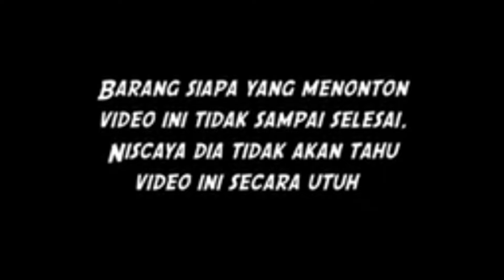penampakan untung di rekam kamera hp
tanton sampai habis ya biyar ngak salah paham
link perkenalan for bisnis bisa di sini